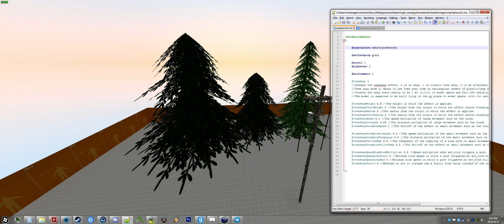$treesway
NEW
Added support for $treesway shader paramters, which is affected by env_wind entities on existing maps